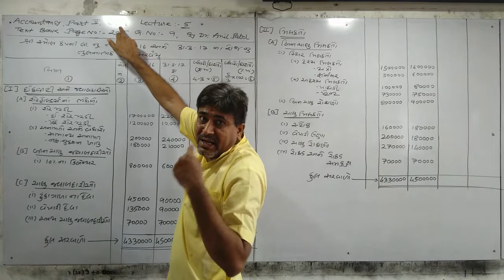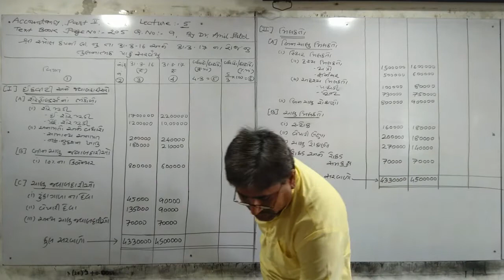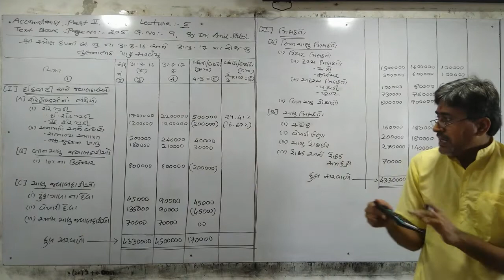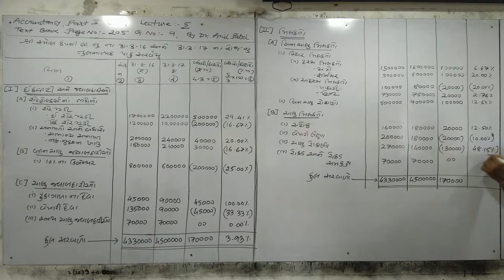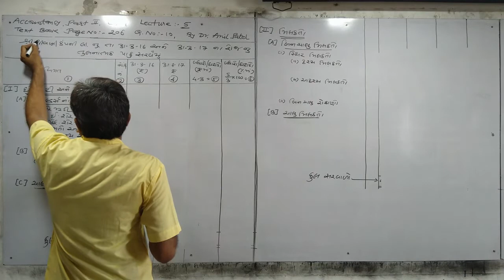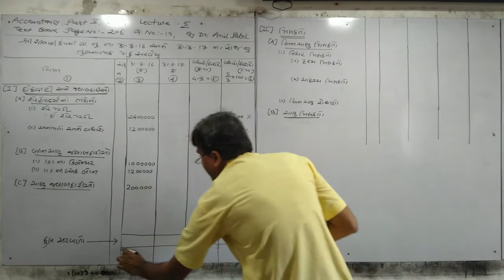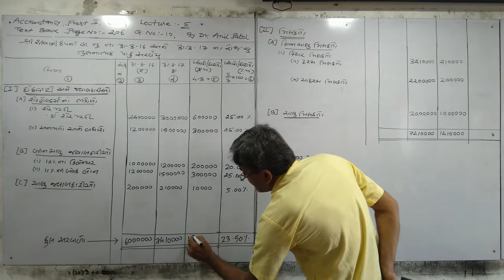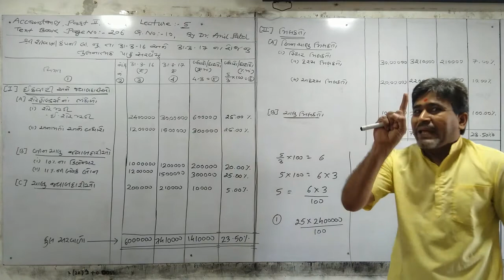Std.12, (Guj.Med.), A/c, Part 2, Ch.4, Lecture 5, By Dr Anil Patel from Saraswati School Of Commerce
Std.12th, Commerce, Gujarati Medium, Accountancy, Part 2, Chapter 4, Financial Statement Analysis main Examples of 4 Marks By Dr. Anil Patel from Yogi Classes, Nizampura, And Saraswati School Of Commerce, Nizampura, Vadodara, Gujarat, India, Phone no. .